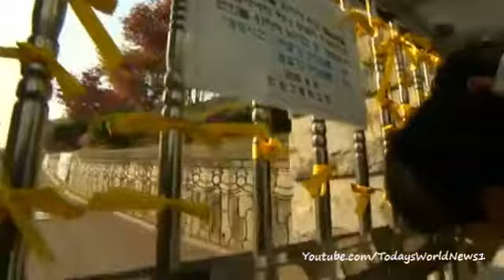South Korea ferry disaster: Service honours victims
An emotional memorial service has taken place to remember the victims of the South Korean ferry disaster.

Most of the victims were teenage children from a single school in Ansan, outside the capital Seoul, where a memorial has been set up.

The number of people known to have died in the accident has reached 150, with another 152 still missing.

Search teams are continuing to recover bodies from the submerged hull of the passenger ferry.

Lucy Williamson reports.